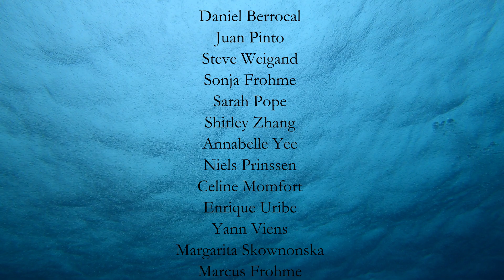Best Diving Cocos Island Costa Rica with Okeanos 1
Great dive trip to Cocos Island.  Lots of sharks and other good company.